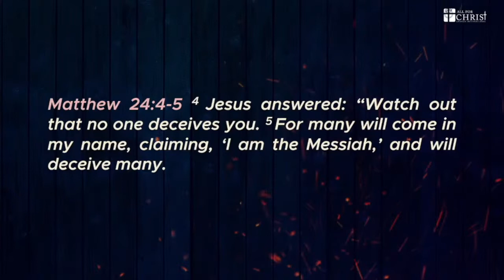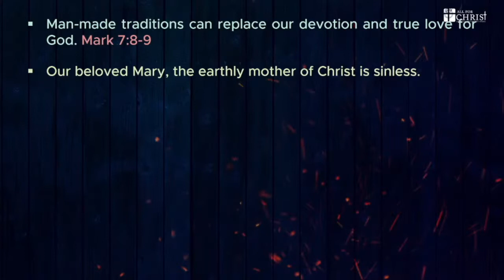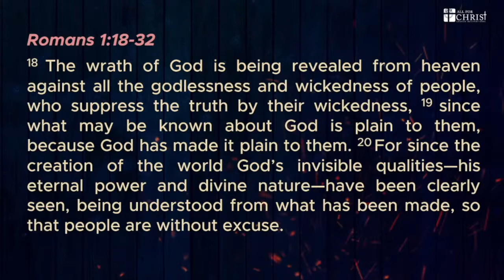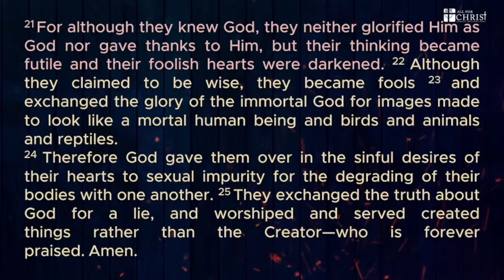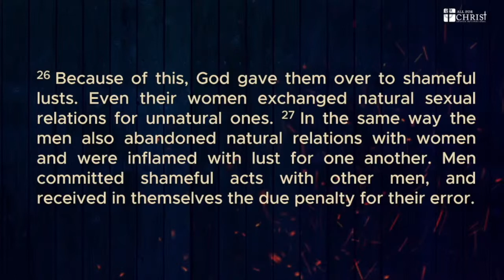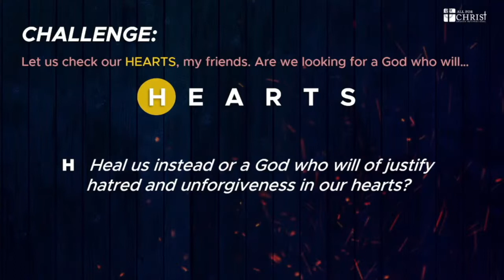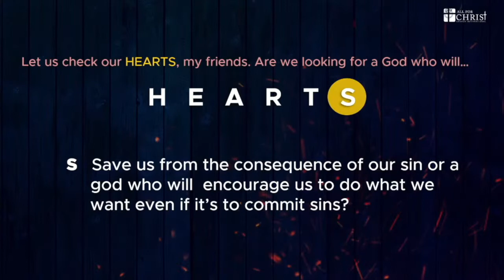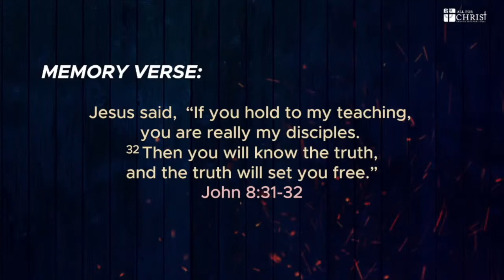Making Our Own gods | Romans 1:18-32 | Ptr Willy Ricafrente March 19, 2021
A series of studies on the book of Romans